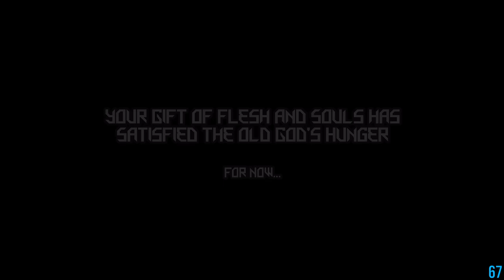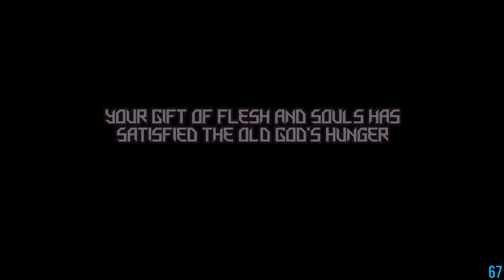God's Gift #3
Solved 2-6 ~ 2-8.